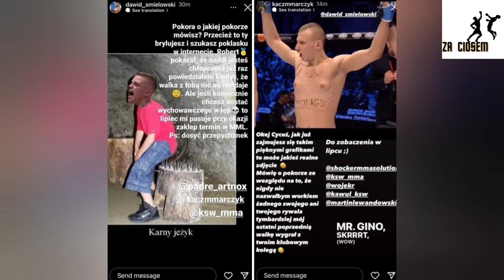LEWY PROSTY (21.03.22) Zmiana werdyktu w walce na KSW 68 i FAME 13 do obejrzenia w PolsatBox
Program LEWY PROSTY, czyli telegraficzny skrót dnia ze świata sportów walki 👊
Zapraszamy do subskrypcji kanału ZA CIOSEM oraz do obserwowania nas w social mediach: